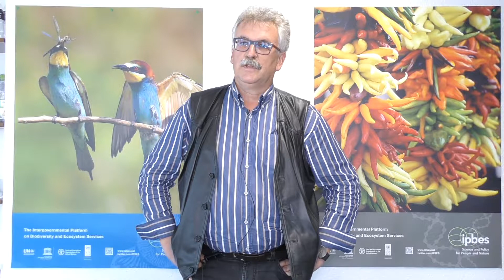What's Changed Since the Millennium Ecosystem Assessment?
Prof. Josef Settele highlights some key changes since the 2005 Millennium Ecosystem Assessment which have influenced the IPBES